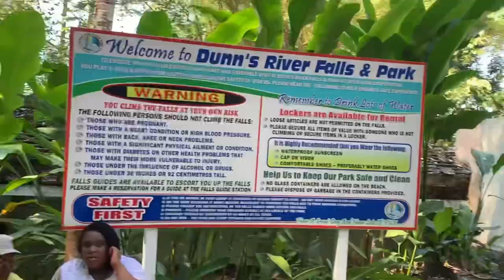The World Famous Dunn’s River Falls Tour in 3 Minutes 2023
In this video we show Dunn’s river falls and parks full property. We provide a walk through and highlight all the amenities including the falls, beach, kids waterpark, nature park, craft and food shops.

We compare and review each resorts: FOOD , PROPERTY, ROOM, CUSTOMER SERVICE, ENTERTAINMENT, BEACH and POOLS in details.

ABOUT OUR CHANNEL:
We love sharing our thoughts and experiences on different hot topics.